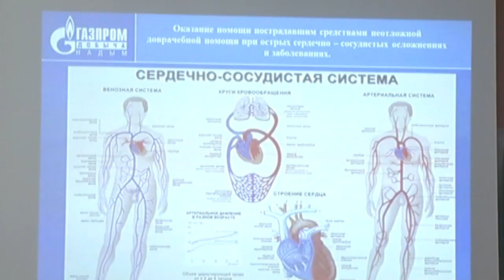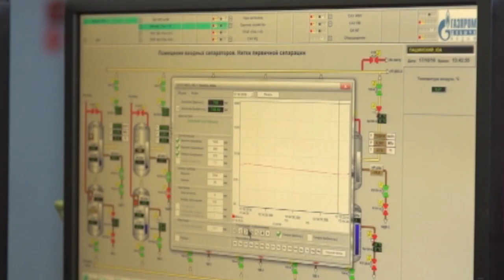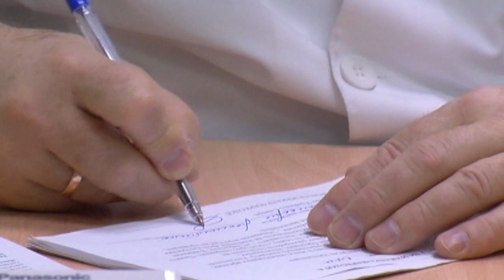УГОЛ ЗРЕНИЯ - Светлана Бесогонова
Очередной выпуск еженедельной программы ТЫ Общества надымских газодобытчиков УГОЛ ЗРЕНИЯ с участием врача-трапевта МСЧ Светланы Бесогоновой.